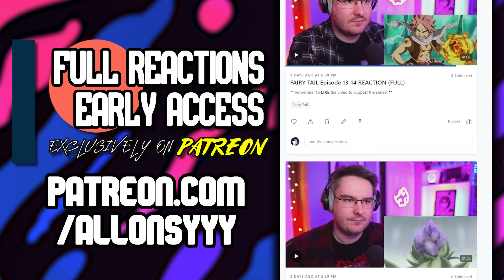METAL BAT VS GAROU! | One Punch Man Season 2 Episode 5 REACTION | Anime Reaction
Welcome to my first time watching One Punch Man - In this reaction, I watch and react to One Punch Man Season 2 for the FIRST TIME EVER in this brand new One Punch Man reaction series with One Punch Man season 2 episode 5!

What was your first reaction to One Punch Man? Let me know your thoughts on One Punch Man in the comments below!

ONE PUNCH MAN OPENING REACTION! -